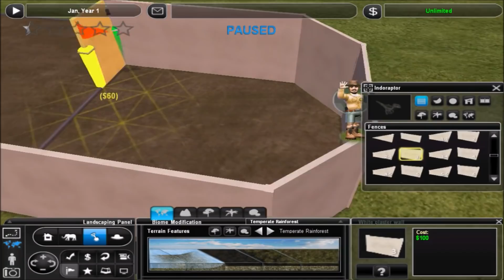Zoo Tycoon 2: Indoraptor Exhibit Speed Build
Building an enclosure for a pack of Indoraptors from Jurassic World: Fallen Kingdom.

If you want to download any of the animals or objects that you see in this video that aren't in the vanilla game, these three sites are where I found the majority of them.